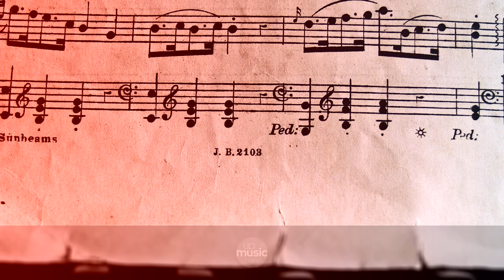Alla Turca, by Markus Staab ∙ upmusic ∙ piano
Mozart Rondo alla turca, from Sonata KV 331

The last movement of Sonata K. 331 by W.A. Mozart, alla turca, popularly known as the Turkish March, is often heard on its own and is one of Mozart's best known piano pieces: Mozart himself  titled the movement Alla Turca. It imitates the sound of Turkish Janissary bands, the music of which was much in vogue at that time. Various other works of the time imitate this Turkish style, including Mozart's own opera Die Entführung aus dem Serail. In Mozart's time, the last movement was sometimes performed on pianos built with a "Turkish stop", allowing it to be embellished with extra percussion effects.

Average Duration: 4min
Composer: Wolfgang Amadeus Mozart
Form: Rondo
Key: A Major
Instrument: Piano
Period: Classical